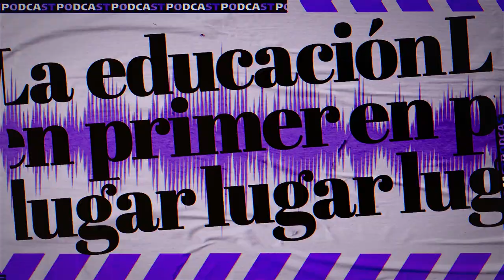Episodio 34 LaEducaciónEnPrimerLugar: Participa en la convocatoria más grande de TodosALaU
Tenemos 27 mil cupos para que cualquier persona mayor de 18 años se inscriba en un curso gratuito virtual que mejorará su perfil laboral.
Escucha el podcast y descubre los distintos temas que puedes aprender, así como los hechos más relevantes de la semana en materia educativa y otras oportunidades que puedes aprovechar.